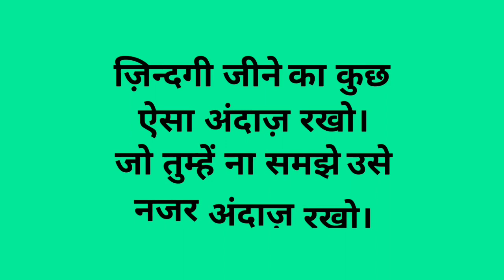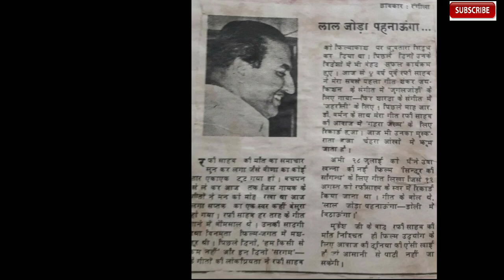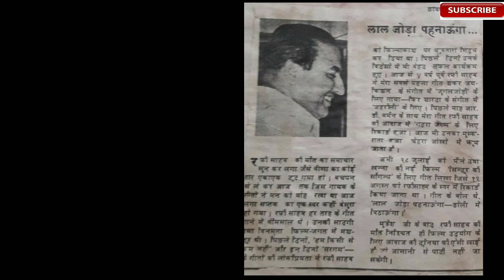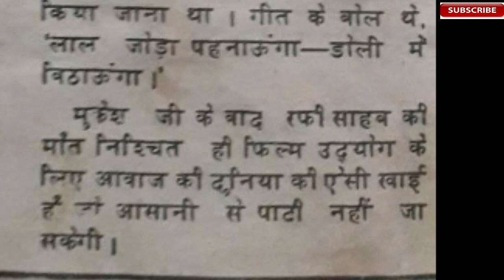VITHAL BHAI PATEL JI KAUN SA GEET GAWANA CHAHTE THE RAFI SAHAB SE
Jab Rafi Sahab ki death hui tab Bollywood ke famous geet kaar VITHAL bhai patel ne Rafi sahab ki yaad karte hue bahot saari baatein batai aur ek geet jo unhone Rafi Sahab ke liye likha tha magar Rafi Sahab ke achanak death ki wajah se wo nahin gaa paye.

Yehi jankari di gayi hai is video me.

Thanks
Shahvez khan